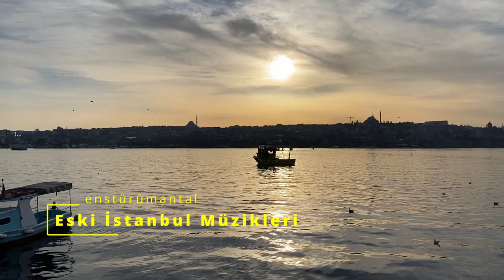Enstrümantal ...Dinlendirici eski Türk Sanat Müzikleri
Klasik Türk müziği, klasik Türk mûsıkîsi, Osmanlı'daki adıyla mûsıkî veya günümüzde kullanılan adıyla Türk sanat müziği; Türk kültürüne has makamlı bir müzik türü. Klasik batı müziği ve Hint müziği ile beraber dünya üzerinde süreklilik ve gelenek oluşturma bakımından mevcut birkaç klasik müzikten birisi olarak kabul edilir.

   Ottoman music (Turkish: Osmanlı müziği) or Turkish classical music (Turkish: Türk sanat müziği) is the tradition of classical music originating in the Ottoman Empire. Developed in the palace, major Ottoman cities, and Sufi lodges, it traditionally features a solo singer with a small to medium-sized instrumental ensemble.